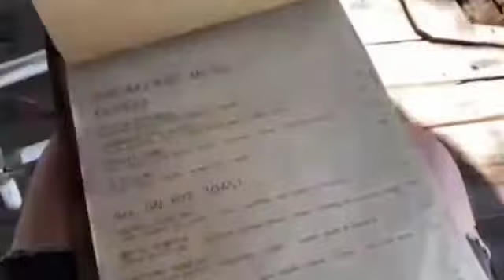Explore Bali - Gaby Isabela 6211191187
Gaby Isabela
International Relations class E

Song: Bleach
Musician: anatu

Song: Remember
Musician: @iksonofficial